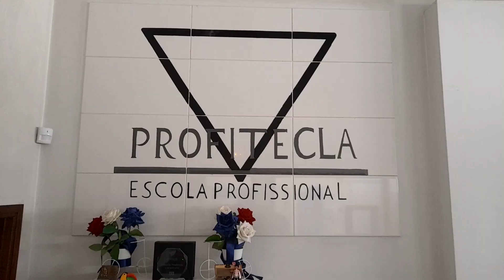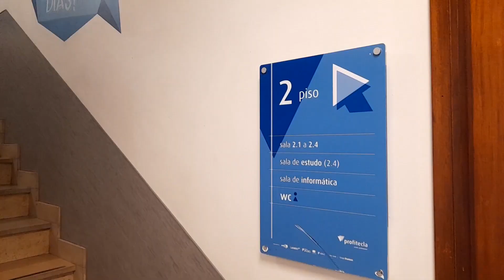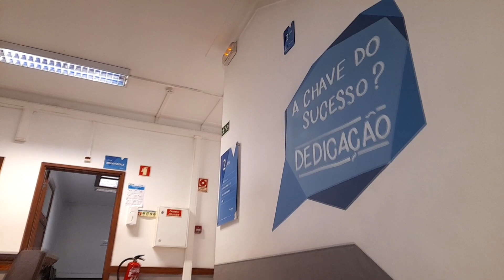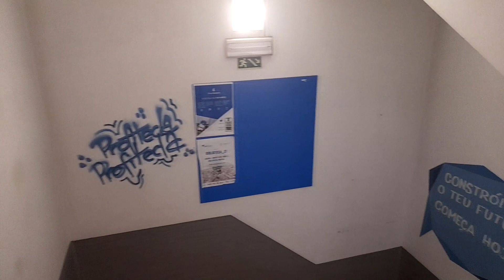ENSINO PROFISSIONALIZANTE EM PORTUGAL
Uma visita à Profitecla em Braga para assinatura de parceria da escola com a Associação UAI. Como funciona o ensino técnico profissionalizante em Portugal apresentando as vantagens deste tipo de formação.